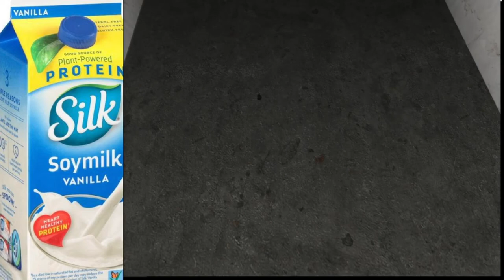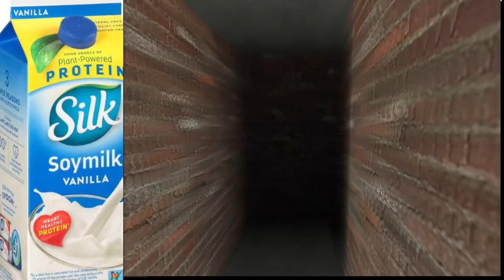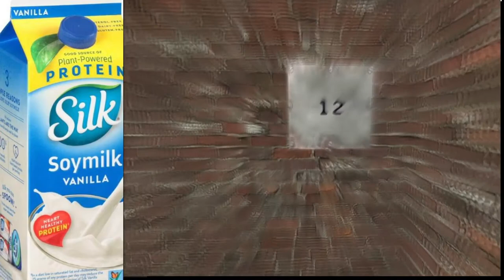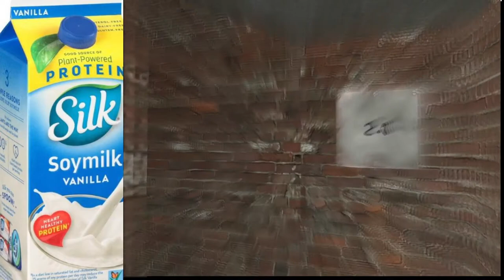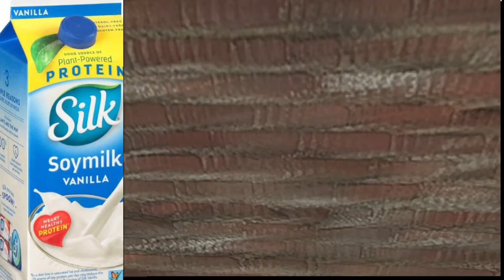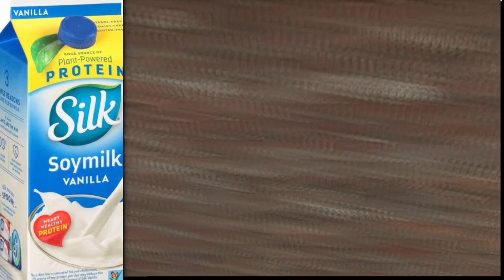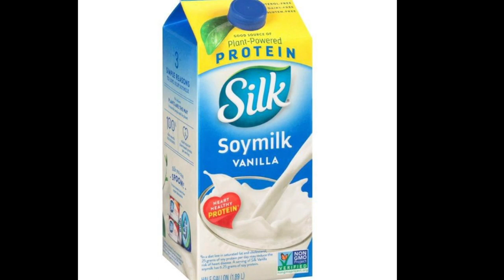Spooky Night Spooklikes- SPC-087-B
Happy All Hallows Eve Eve! In this episode, Alfred complains about Konami, Outlast 2, and the SCP wiki.